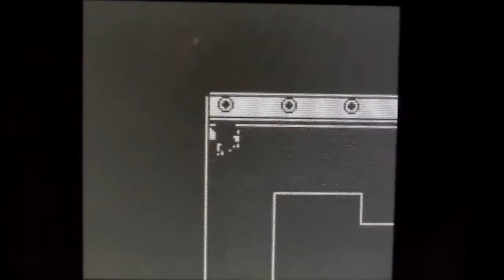POKEMON RED WALKTHROUGH PT 10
fan mail
Charjr Ryuki